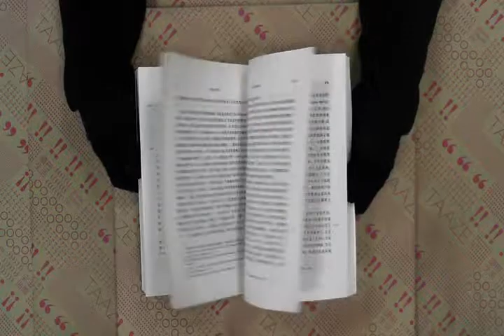TAAZE｜帖木兒之後：全球帝國史 二手書書況 9787534759352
TAAZE｜讀冊生活網路書店「帖木兒之後：全球帝國史」，找二手書請至